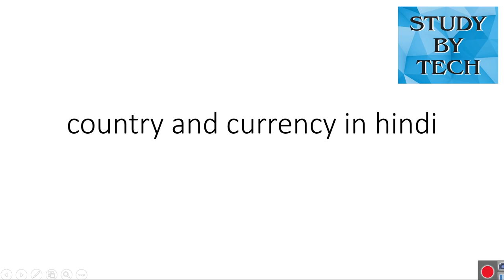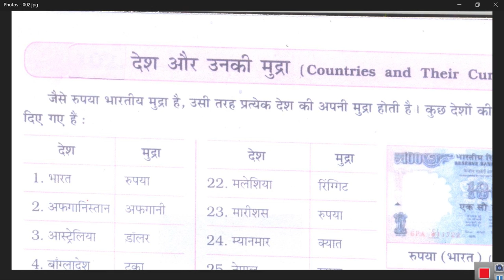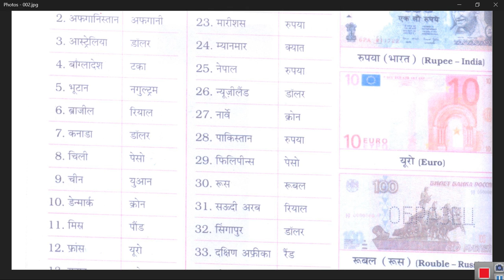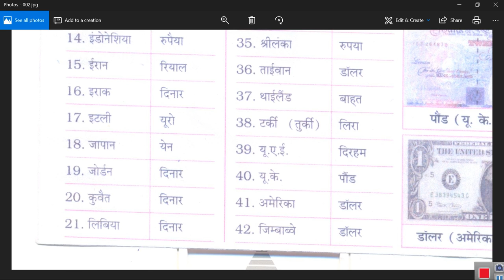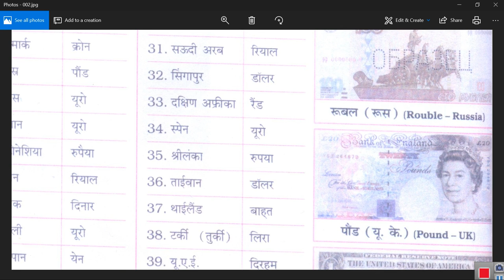country capital and currency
country capital and currency tricks
country capital and currency name
important country capital and currency for bank exam
tricks to remember country capital and currency